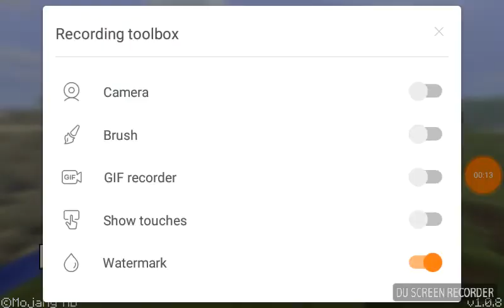Minecraft PE pt 1: New beginnings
Wassup I am back and playing minecraft PE!!! Hope you enjoy